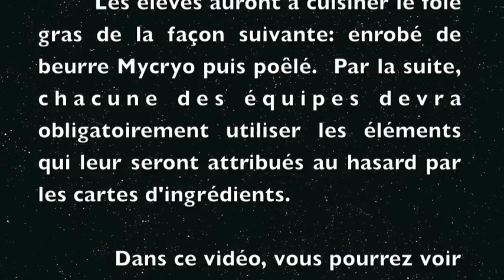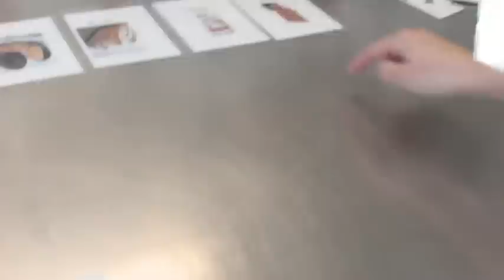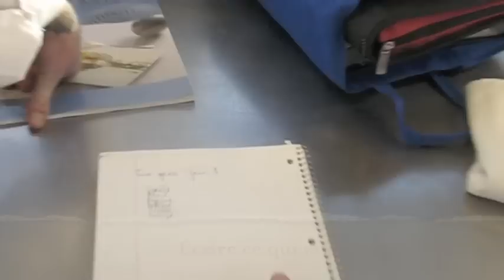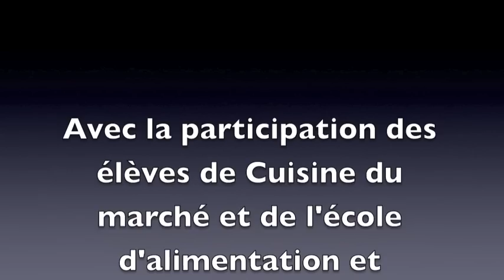ASP bouffe poker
Première expérience de bouffe poker à Institut de l'alimentation et hôtellerie de Trois-Rivières du Centre de formation professionnelle Bel-Avenir.